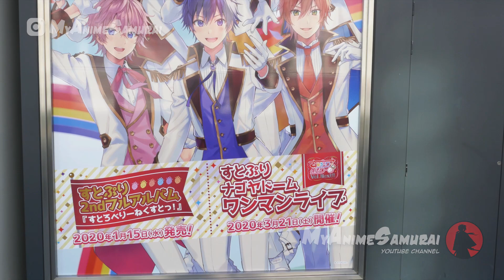Oasis 21 in Nagoya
Oasis 21 is a sustainable, contemporary urban complex located in Sakae, a vibrant district in the center of Nagoya. The infrastructure is a striking example of how nature and technology can be combined to create a sustainable, contemporary urban space. This innovative complex, inaugurated in 2002, melds modern aesthetics with ecological functions, demonstrating that urban development and sustainability can harmoniously coexist.

Its futuristic architectural design presents an iconic structure known as "Spaceship-Aqua," a grand water tank suspended in glass and steel that appears to float above the complex. In addition to being a visual draw, the tank plays a vital role in regulating the building's temperature, effectively harnessing natural resources for energy efficiency.

The complex houses a variety of facilities that serve diverse functions. From a bustling bus terminal and an underground shopping center to a plethora of restaurants and shops, including an anime and manga shop. Its interior is also home for an ice rinking and its rooftop green space, offering a panoramic view of the city, is used for a variety of community events such as concerts and farmer's markets. Oasis 21 is without a doubt, a buzzing epicenter of activity.

Just steps away is the Chubu Electric MIRAI TOWER, also referred to as the Nagoya Tv Tower, the oldest TV tower in Japan. It was completed in 1954, and it is 180 meters high, and has two main observation decks.

In the anime “Seraph of the End”, the tower makes a brief appearance in episode 5 of season 2, where characters Yoichi Saotome and Shinya Hiragi use the tower as their sniping point in their mission to assassinate vampire noble Lucal Wesker.

Furthermore, Oasis 21 is conveniently located near several attractions in Nagoya, one of them being Sunshine Sakae shopping mall, which is entirely dedicated to shopping and entertainment. Its main attraction is the ferris wheel, called Sky Boat, which is 42 meters in diameter and consists of 28 glass gondolas.